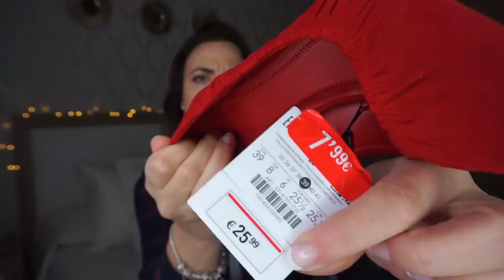SUPER HAUL 2º Rebajas REMATE FINAL.